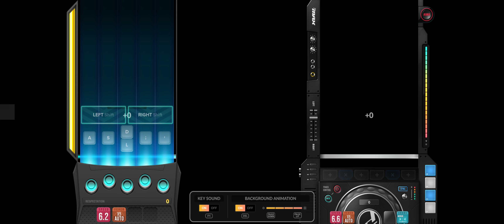ADDICT!ON (DJMAX Edit) 5B HD 99.01% Max combo PB Record (Djmax Respect V 2023 06 03)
CPU: AMD Ryzen R5 3600
GPU: EVGA RTX 3070 XC3 Ultra
Keyboard: Cherry MX Board 1.1 Tkl Black KR (Cherry MX Silent Red)